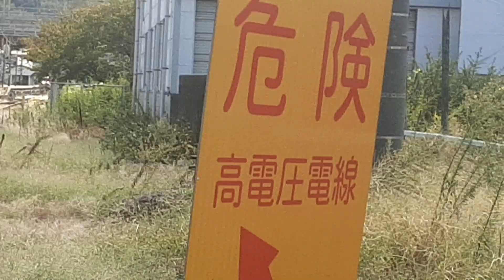20220925 153307～928 095532に撮影した貨物列車集 Freight Trains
山陽本線を走る貨物列車&おまけです。
9月に撮影した分で、計10本収録してあります。おまけがありますが、見てからのお楽しみです。
Freight trains running on the Sanyo Main Line & extra.
There are a total of 10 trains in the collection, which were shot in September. There are some extras, but you will have to wait until you see them.